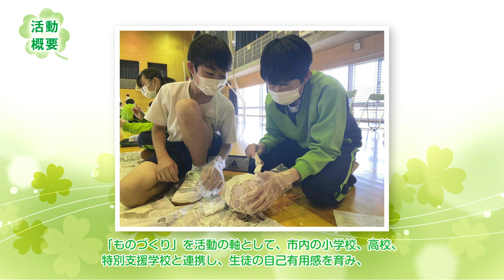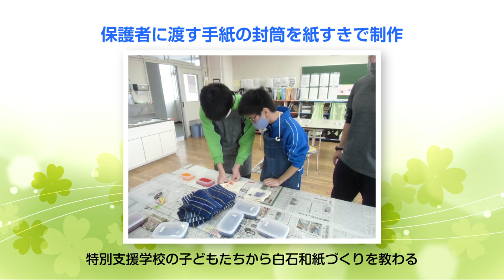2022年度「子どもたちの“こころを育む活動”」活動紹介【優秀賞】「ともにつくろう白石の未来～White Will（しろい志）～」白石市立福岡中学校（宮城県）